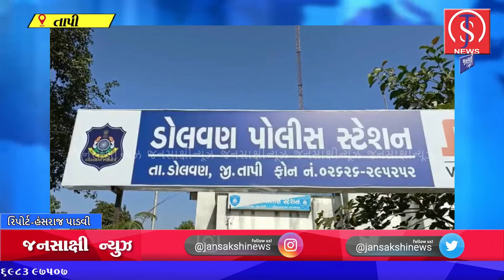તાપી-ડોલવણ ગામ નાકાફળીયાના એક આધેડની પ્રાણઘાતક હથિયાર વળે હત્યા,